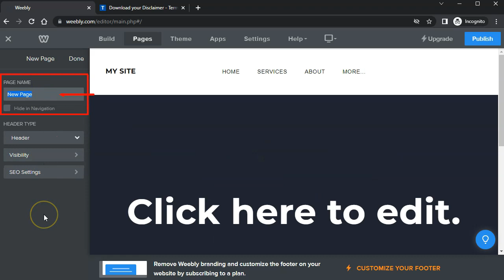How to Add a Disclaimer page on Weebly website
Learn how you can generate and add a Disclaimer page on your Weebly website.

0:00 Welcome to TermsFeed.com
0:06 Go to Edit in Weebly Dashboard
0:10 Click Pages (in header menu)
0:13 Click on the Standard Page
0:16 Name new page "Disclaimer"
0:19 Tick Hide in Navigation. Click Done
0:24 Edit page and type "Disclaimer" as page title
0:30 To add page element go to Build (in the header menu)
0:32 Find Embed code element and drag and drop it on the page
0:36 Copy the HTML code of your Disclaimer from TermsFeed Generators
0:41 Click to Set Custom HTML in editor
0:44 Paste the HTML code of your Disclaimer in the field
0:47 Done. Changes are saved automatically
0:48 Visit TermsFeed.com